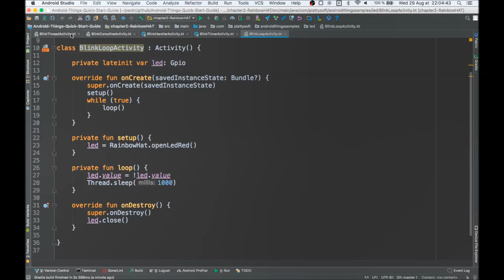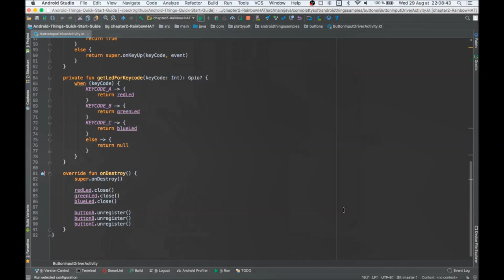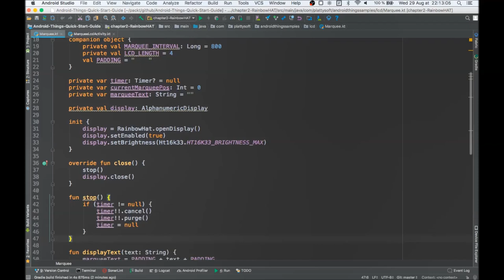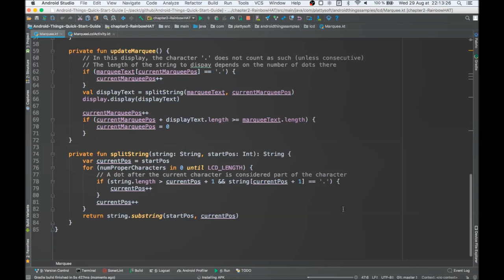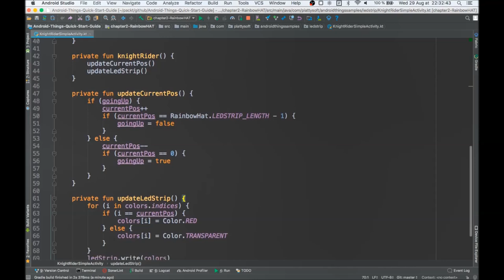Android Things Quick Start Guide | 2. The Rainbow HAT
This is the “Code in Action” video for chapter 2 of Android Things Quick Start Guide by Raul Portales, published by Packt. It includes the following topics:
00:11- The Arduino way
00:17- Threads
00:21- Coroutines
00:26- Using Handler and Runnable
00:29- Using Timer and Timertask
01:12- Button input drivers
01:50- Piezo buzzer
02:20- Alphanumeric display (Ht16k33)
03:32- Temperature and pressure sensor (Bmx280)
04:08- LED strip (Apa102)
Android Things allows you to build your own smart, connected devices for consumers and industrial use. This book will help you unleash the power of Android Things enabling you to build your own smart devices. We will cover the basics right from installation to advanced topics like Analog Sensors, Digital input/output and Rainbow HAT.

Video created by Gautier Mechling